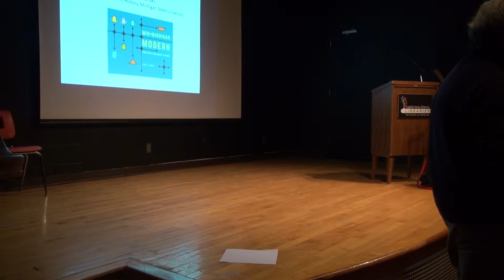Introduction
The president of the Michigan Historical Society gives an introduction to the lecture by Susan J Bandes, author of Mid-Michigan Modern